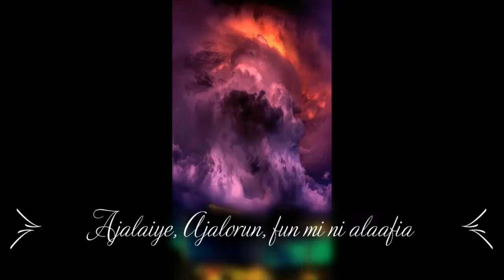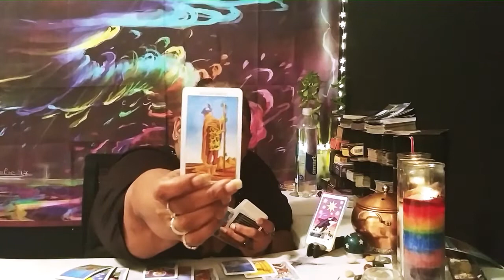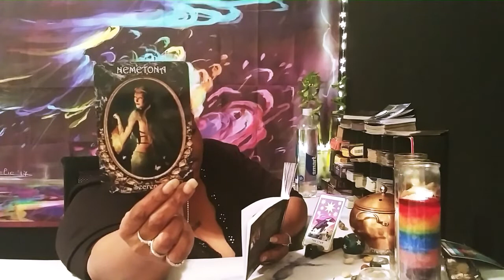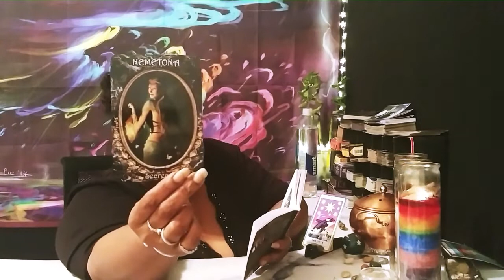Capricorn Love & Soulmate Connections September 1-15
Services Provided
Natal Reports… .…….$15.00
Natal Report & Consultation……..$20.00
Compatibility Report… $25.00

                Tarot Card Readings:
3 Card Yes or No 1 Question… ...$13.00